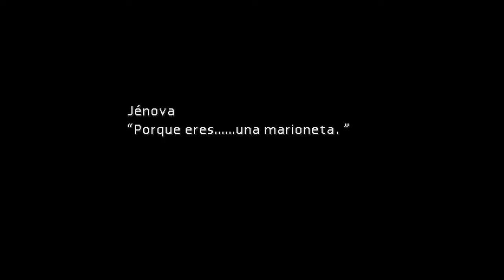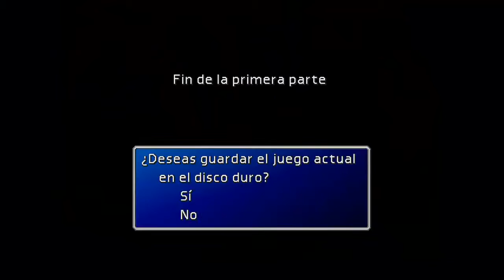Final Fantasy VII Let's Play 28 Sefirot y Aeris Amor incomprendido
Tu LIKE ayuda a que el canal continúe

Ale nuevo vídeo , ciudad de ancianos, poblado de huesos y un poco de nieve.